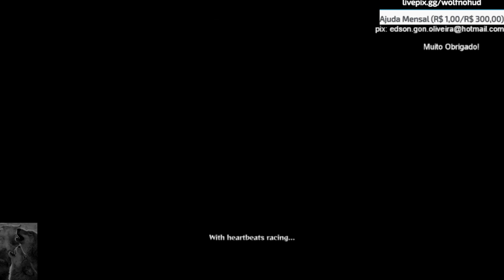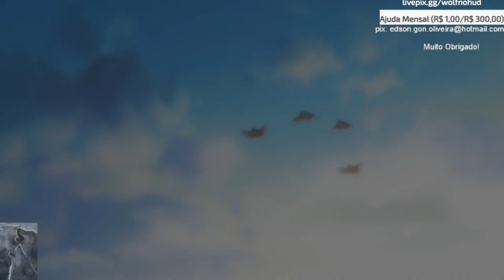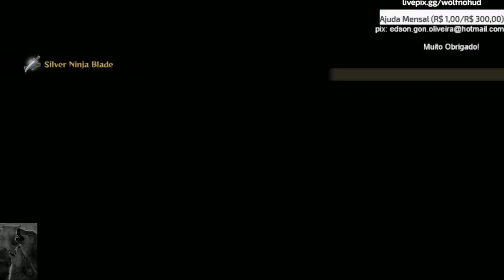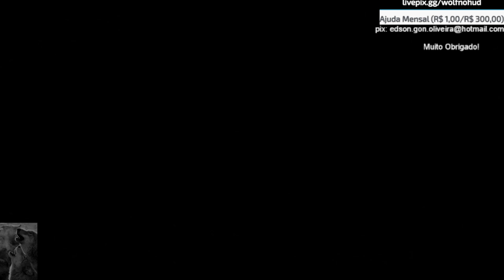Naruto Shippuden Storm 4 Road to Platinum Trophy #2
Sinopse: A última obra da aclamada série STORM leva você em uma jornada colorida e de tirar o fôlego. Aproveite o sistema de batalha totalmente renovado e prepare-se para mergulhar nas lutas mais épicas que você já viu na série NARUTO SHIPPUDEN™: Ultimate Ninja® STORM!

Em NARUTO SHIPPUDEN™: Ultimate Ninja® STORM 4, você poderá usar um amplo conjunto de “Ninja Skills” (Habilidades Ninja) contra os inimigos mais poderosos que encontrará. Poderosos ataques na forma forma detécnicas secretas, evoluções enérgicas com o “Awakening” (Despertar), os inimitáveis shurikens e kunais e um estilo de jogo único para cada ninja!